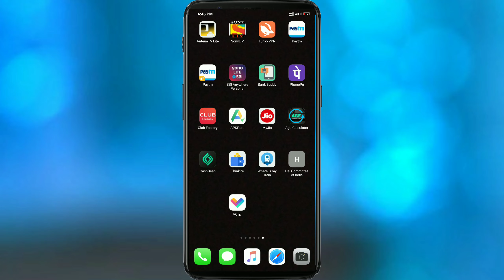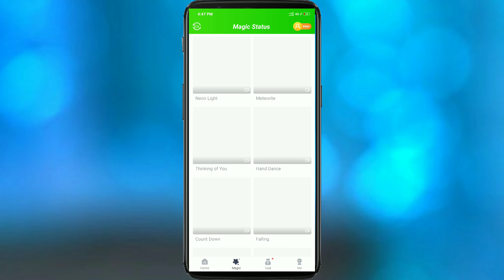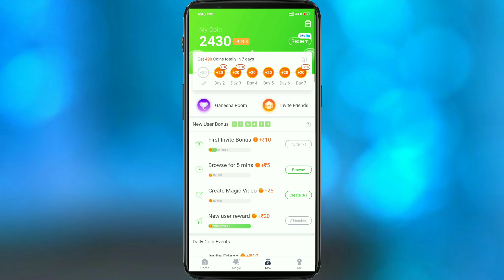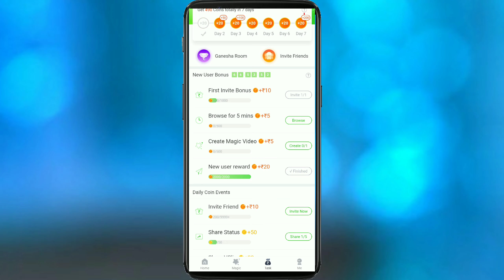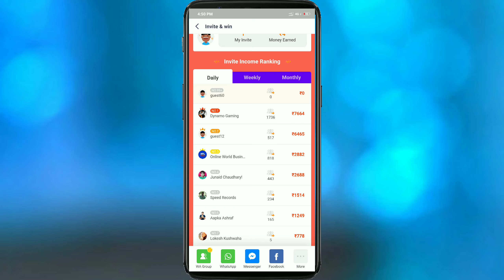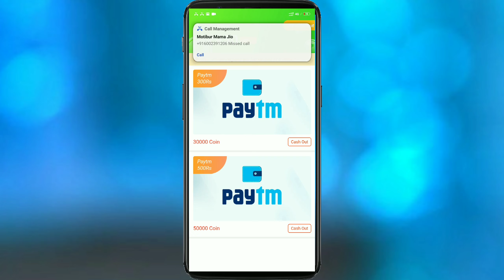💵Invite 10 Friend = ₹999+ 💵 !! Paytm Cash Earning New App 2018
FREE ERAN  MONY
APPS LINK.
💰Earn ₹5000+ While Watching
🔥Install VClip  + ₹50！🔥
💫Invite 1 Friend + ₹20 💫
💵Invite 10 Friend = ₹999+ 💵
  🔥Browse status +₹8🔥
  ❤Post Status +₹5❤
  🎥Create Video +₹3🎥
  💎Share Blessing +₹2💎
Install VClip Nowヾ(o◕∀◕)ﾉヾ

thanks